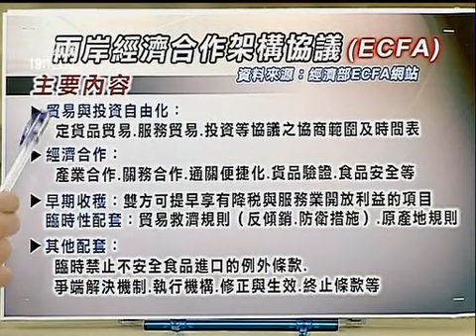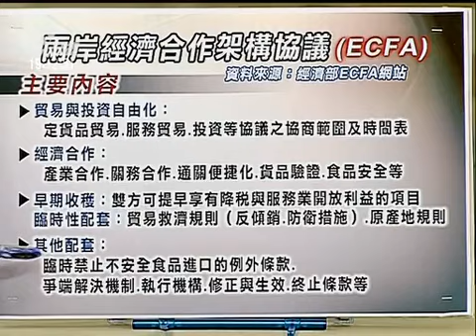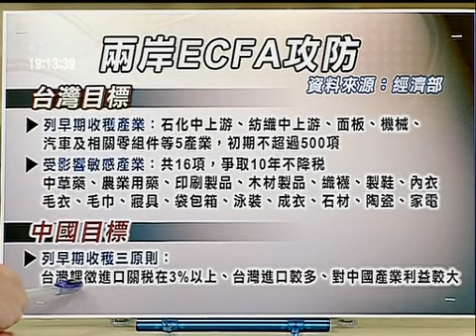有話好說 091215 part 2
大學生邀請吳揆說清楚ECFA的利弊

來賓：
淡大財金系教授 聶建中
臺灣科技大學學生會長 何冠霖
臺灣師範大學學生自治會議長 黃千葵
臺灣大學學生會長 傅偉哲
台大經濟系教授 林向愷